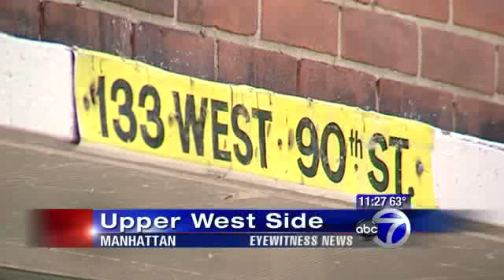WABC Eyewitness News at 11:00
The new and improved WABC graphics launched today. The set is still as ghastly as it was.